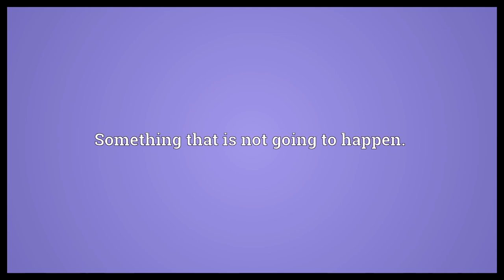Non-starter Meaning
Video shows what non-starter means. Someone or something who was listed to start in a race, but did not start in the race.. Something that is not going to happen.. An idea or argument that cannot be sensibly debated..  Non-starter Meaning. How to pronounce, definition audio dictionary. How to say non-starter. Powered by MaryTTS, Wiktionary